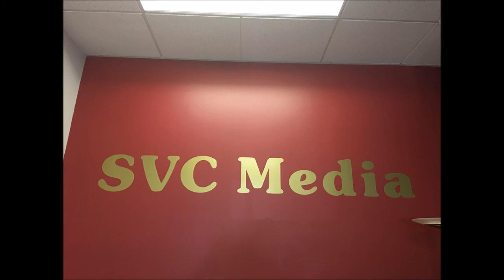2016年12月28日 星期三 股市分析 Kim Wong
2016年12月28日 星期三
7:00 – 7:30 pm       股市分析       Kim Wong